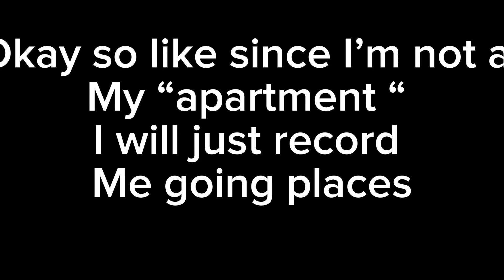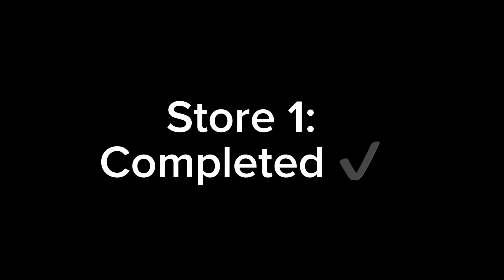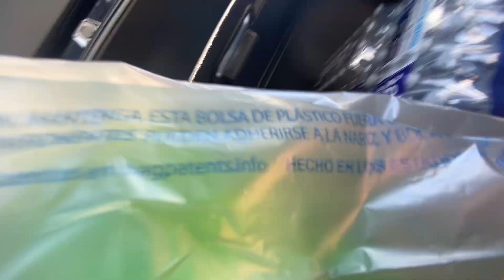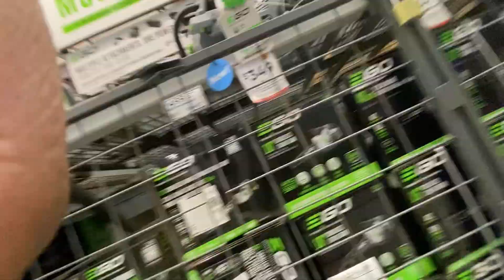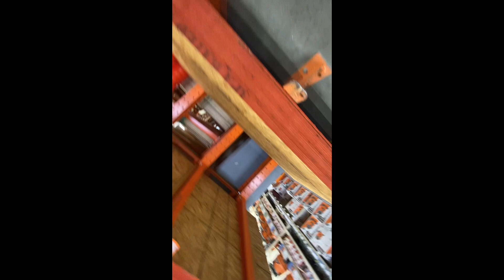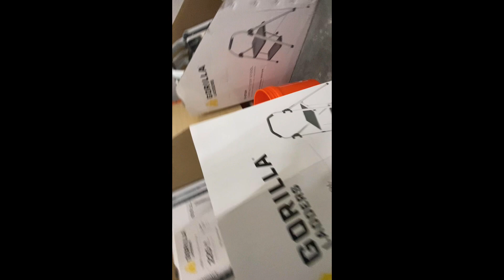PART ONE OF VLOGGING |part 2 soon